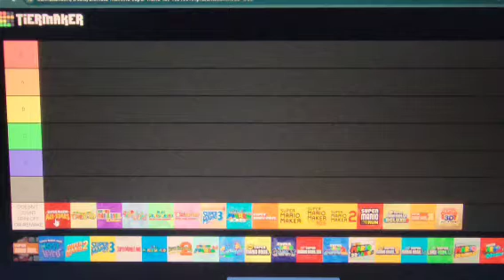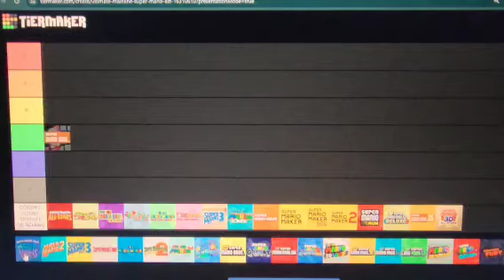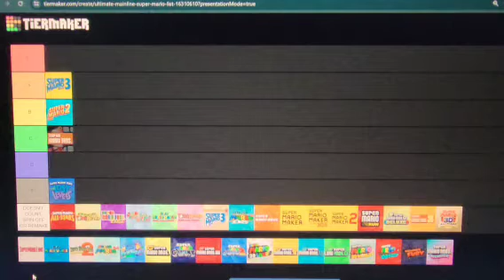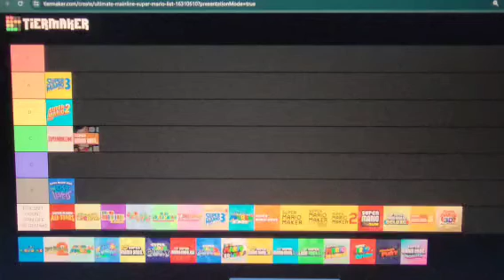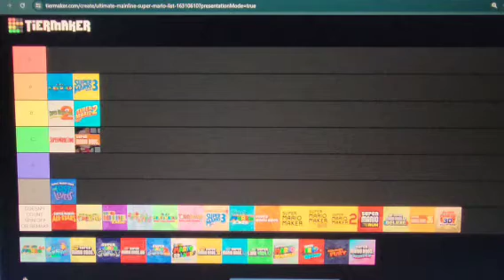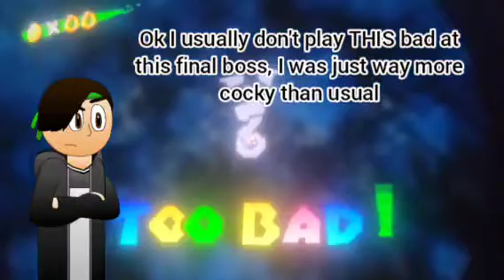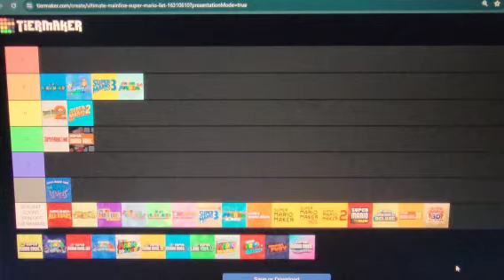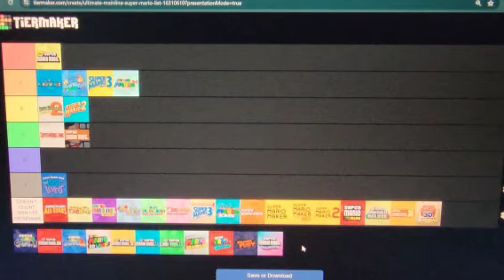Ranking the Mainline Super Mario Games From 1985 - 2006 (ft. JordanDraws, Michael Games Show, Prism)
The time has come for us to share our opinions on the mainline Super Mario games!. Or at least all of em up until New Super Mario Bros. cuz this took a long time. Time to delve into our memories of these games and rank em.